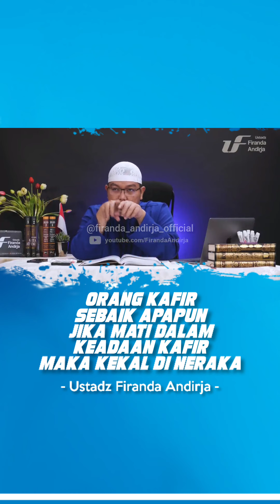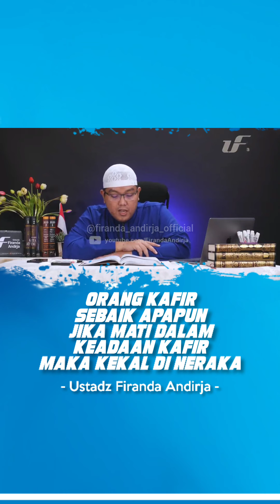Sebaik Apapun Orang Kafir Jika Mati Dalam Keadaan Kafir Pasti Masuk Neraka - Ustadz firanda Andirja